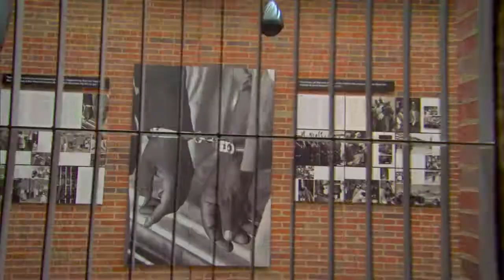The Story of Christo Brand and Nelson Mandela PT 2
Check out this clip from the South Africa episode of Tapping IN, where Linda interviews Christo Brand on his life and times as both Nelson Mandela's prison guard and friend.